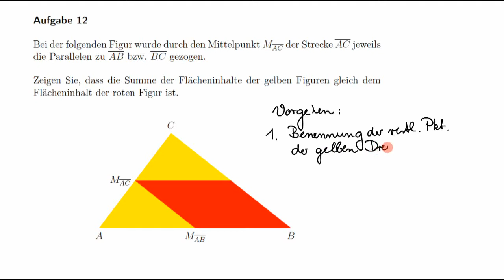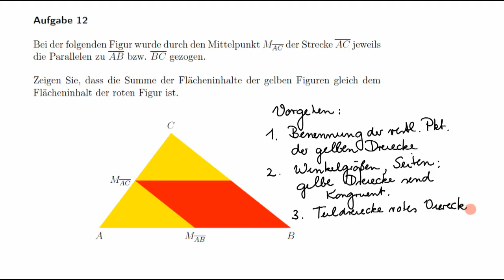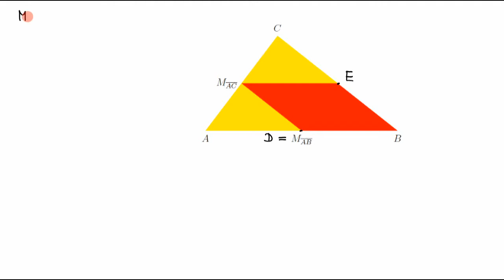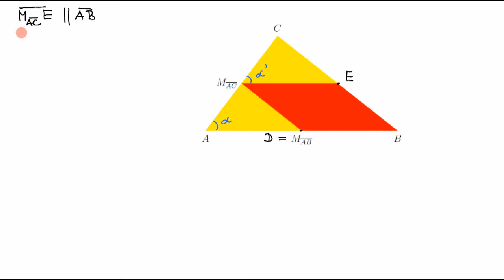Geometrie 1 - Lösung Aufgabe 12